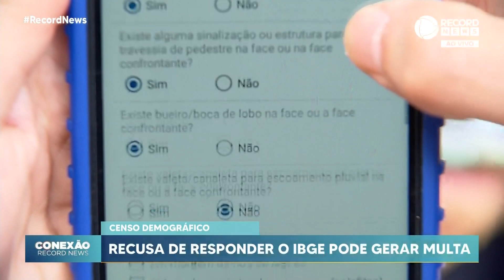Recusa de responder Censo pode gerar multa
A coleta de dados para o censo demográfico do IBGE que começou em 2022, ainda não acabou. Um dos principais motivos é a quantidade de pessoas que não quiseram contribuir com a pesquisa. Quase dois milhões de brasileiros se recusaram a responder o Censo. Para entender melhor a importância desse levantamento de dados, conversamos com Cimar Azeredo, diretor de pesquisas e presidente interino do IBGE.